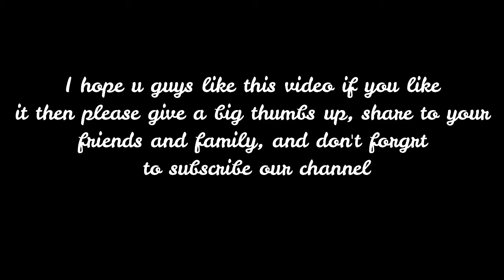🦋Butterfly🦋 eye makeup tutorial/Rainbow series#7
I (Shruti)🙋 have throw a challenge to my sister and myself to do 7 ❤🧡💛💚💙💜colors of eye make-up from inspiration of rainbow colors. so, my 4th challenge is to create a eye make-up using purple 💜 🦋and it needs to be creative. Where purple is most demanding colour. I tried to create it in a easy and creative way and using highended and drug store products. but you can do it with all drug store products.For this eye look, you do not need to have expensive products to do fun with make up. You can do it with extremely inexpensive products and all you need to know the technic. then you can also play with color like purple 💜🦋 for your Instagram or Facebook DP. love you and thanks for all the supports.